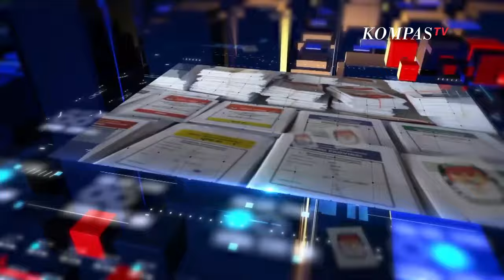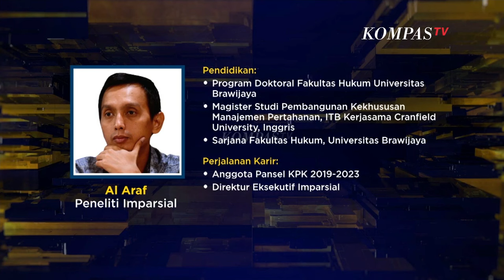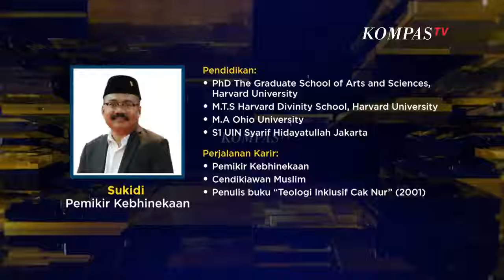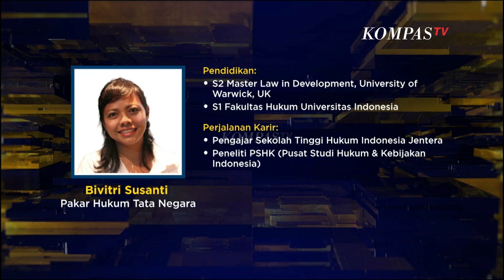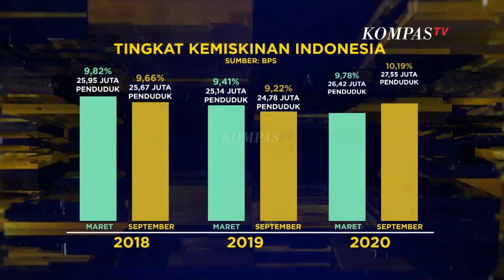SATU MEJA | Membaca Indonesia!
KOMPAS.TV - Pesta demokrasi lima tahun sekali tinggal menghitung hari. Waktunya memilih kepala negara hingga wakil rakyat untuk duduk di pemerintahan. Namun, masih banyak pekerjaan rumah yang masih harus diperhatikan dan segera diselesaikan.

Mulai dari persoalan kebebasan berpendapat dan berekspresi, kesenjangan ekonomi, permasalahan kesejahteraan sosial, problematika perempuan dan anak, pemberantasan korupsi, penegakan hukum hingga persoalan Hak Asasi Manusia. Bagaimana pemerintah transisi bisa menangani permasalahan tersebut?

Apa saja kritik untuk Indonesia dan hal-hal yang harus diwaspadai bersama? Simak pembahasannya bersama sejumlah narasumber dalam SATU MEJA THE FORUM episode MEMBACA INDONESIA,